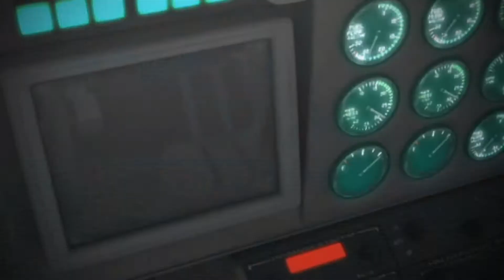"Tickets to the Gun Show" - PART 15 - Resident Evil: The Darkside Chronicles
QUICK, SHOW ME YOUR ASS!

Resident Evil: The Darkside Chronicles is an on-rails shooter video game for the Wii developed by Capcom and Cavia as part of the Resident Evil series. The game was released for the Wii on November 17, 2009, in North America. It serves as a prequel to Resident Evil 4, set 2 years before its events. It was released in Europe on November 27, 2009, bundled with the Wii Zapper accessory.

The game's plot revolves around the personal stories in the series. Its main focus is retelling the events of Resident Evil 2 and Resident Evil - Code: Veronica, and a new chapter is featured. For the Resident Evil 2 segment, the player takes control of protagonists Leon S. Kennedy and Claire Redfield, with Sherry Birkin acting as an escort character in one chapter. The Code: Veronica chapter features Claire, accompanied by fellow Rockfort Island prisoner Steve Burnside and later her brother Chris Redfield.

The game, along with The Umbrella Chronicles, is included in the Resident Evil Chronicles HD Collection for the PS3.